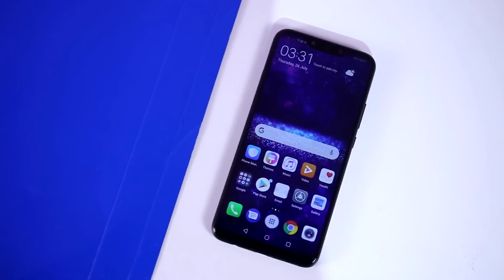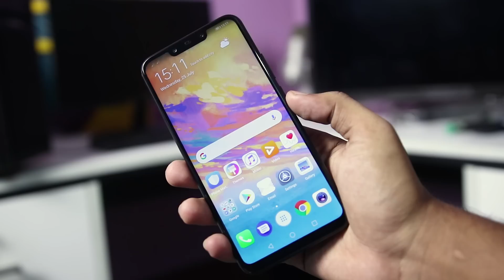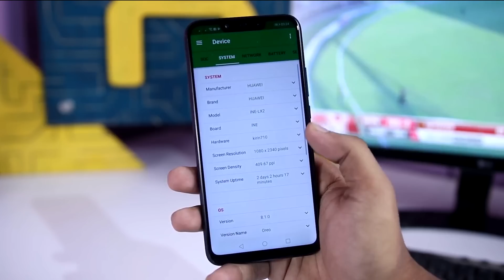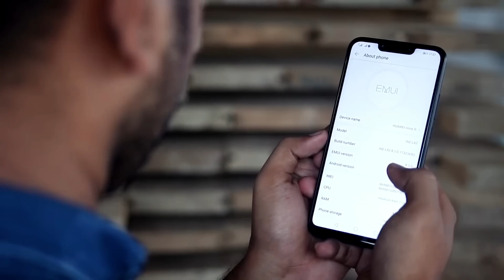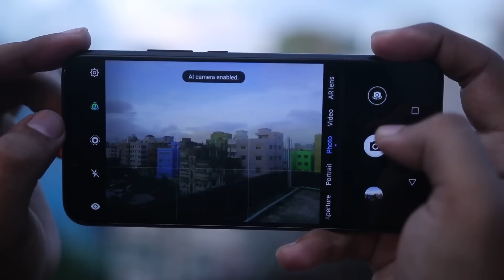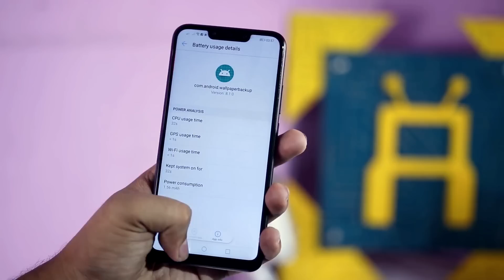Huawei Nova 3i Review in Bangla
Hello viewers, This is the FUll review of Huawei Nova 3i in BANGLA! Huawei did a nice job on the Nova 2i last year. But In this year they gave the design and hardware a remarkable bump. Besides, Now they include AI in cameras and their all new GPU Turbo  Technology will help to increase it's gaming performance like Honor Play. With the competition in the mid-range segment now more interesting than ever, can Huawei do another home run with the Nova 3i? Is this the new mid range killer?

Huawei Nova 3i Price in Bangladesh: 28,990 bdt

So, In this video I've shared the Specification, Price in Bangladesh of Huawei Nova 3i. Hope you will like this video!

JTC - Jahin Trading Corporation
Basundhara City, Level 5, Block C, Shop 20